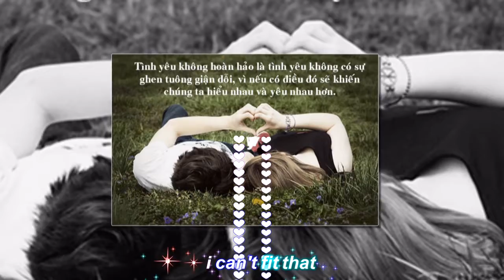(Lyrics By Silver) A Little Braver - New Empire